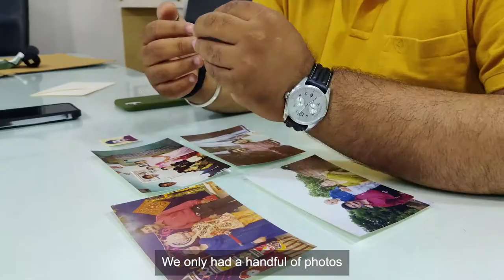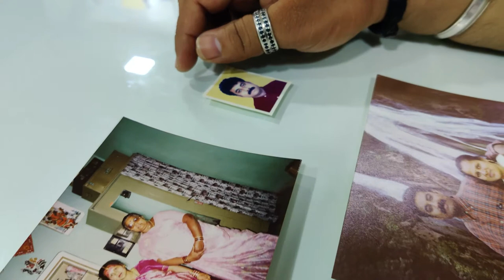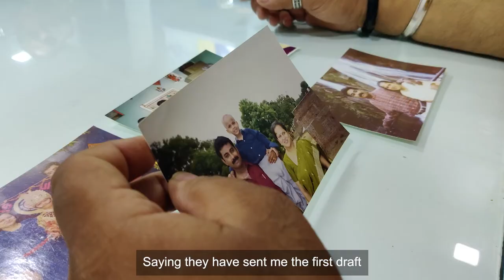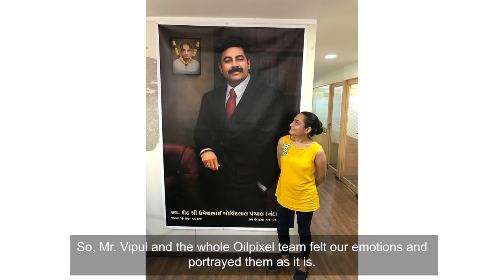Never saw my father, OilPixel helped me see him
These words stated by Mr. Divyesh Panchal, an Ahmedabad-based businessman, meant a lot to us. So today, we will take you across his emotional and heartfelt journey. The story of this special painting might also leave you teary-eyed!
Our happiness lies completely in our client's satisfaction and we are glad to fulfill that.